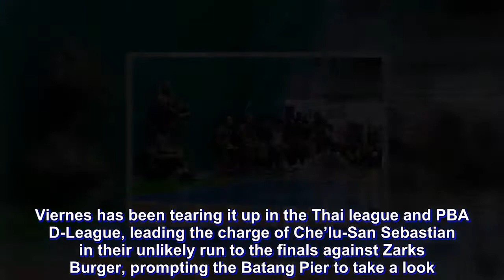Viernes gains new lease on PBA life after signing one-conference deal with GlobalPort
JEFF Viernes has gained a new lease on his life in the PBA after securing the last spot in the Globalport roster for the PBA Commissioner’s Cup.

After a short-lived PBA debut with Phoenix last season when he was caught playing in an outside league, the journeyman plamaker is back on the big stage, this time with the Batang Pier.

Team manager Bonnie Tan confirmed the development in a text message on Friday, meaning the Batang Pier’s lineup is set after Viernes edged out Jong Baloria for the last spot.

Viernes has the entire midseason tournament to prove his worth after signing a one-conference deal, according to agent Danny Espiritu.

Viernes has been tearing it up in the Thai league and PBA D-League, leading the charge of Che’lu-San Sebastian in their unlikely run to the finals against Zarks Burger, prompting the Batang Pier to take a look.